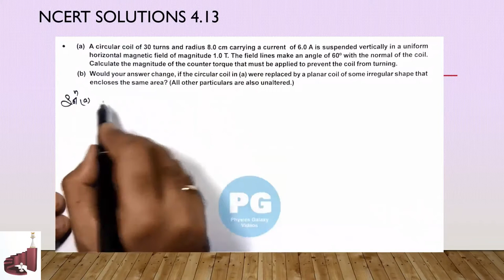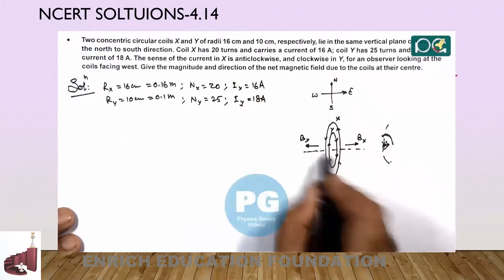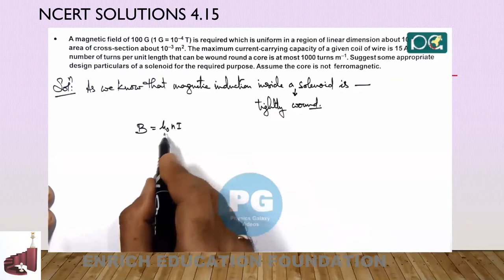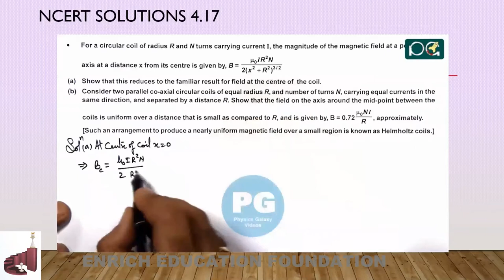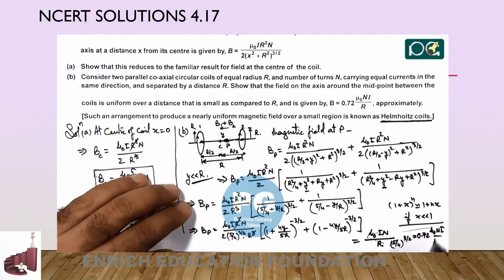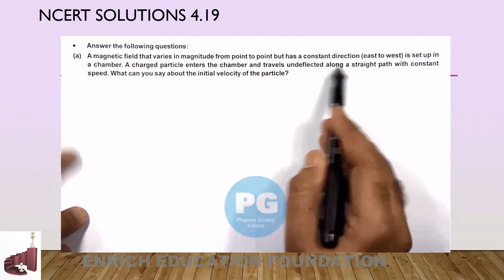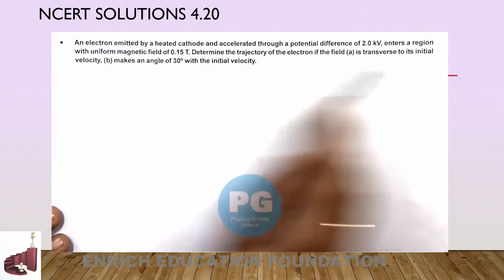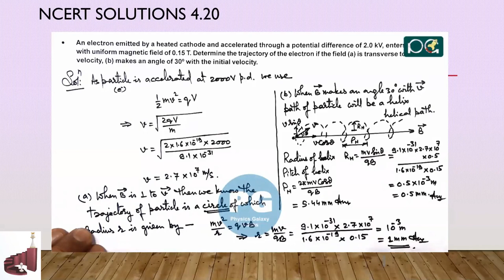Tamilnadu NEET FULL CRASH COURSE : PHYSICS : Moving Charges & Magnetism NCERT Problem -2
Physics Tamil NEET Class  - Moving Charges and Magnetism - NCERT  Problems -2
 Subject handling in Tamil

# Tamilnadu NEET full resource
# Samaseer students NEET Material
Tamilnadu NEET Tamil Materials
All the materials are available

Tamilnadu Samacheer Students.

Enrich Education Foundation
For NEET CLASES
 Registration